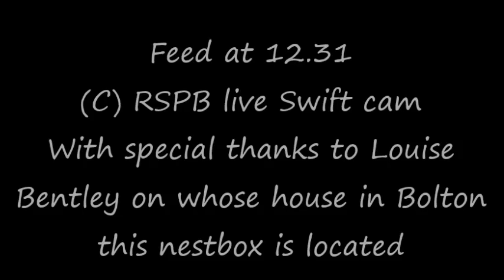(C) RSPB live Swift cam Feed at 12:31 11th July 2024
Can see a chick being fed but can't ID which one